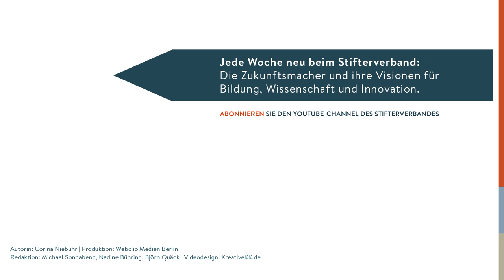Clemens Cap: Der gläserne Schüler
Lernen ist Vertrauenssache, oder? Wenn man Schüler oder Studierende dank digitaler Technik ständig beobachtet und bewertet, macht man sie zu Lernrobotern, meint Clemens Cap, Informatik-Professor an der Universität Rostock. Wollen wir das wirklich? Und wo könnte man Learning Analytics sinnvoll einsetzen?